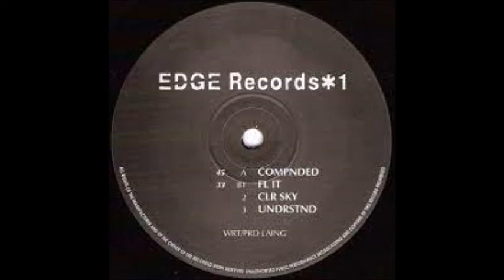Edge 1 - Compounded - 1992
UK Rave Classic From 1992